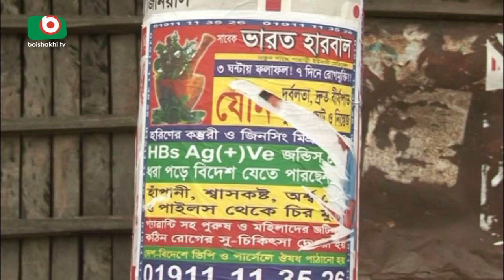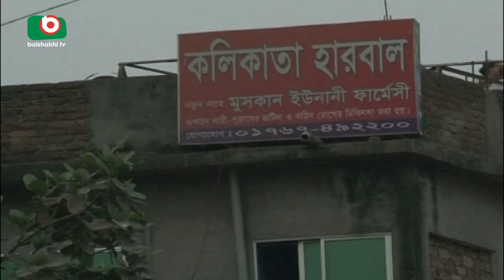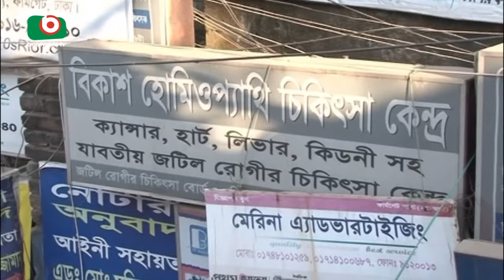Harbal Medicine Cheating | Mehedi | 25Jan18